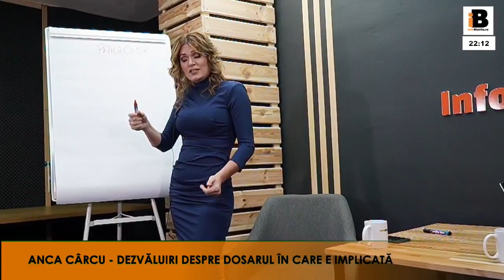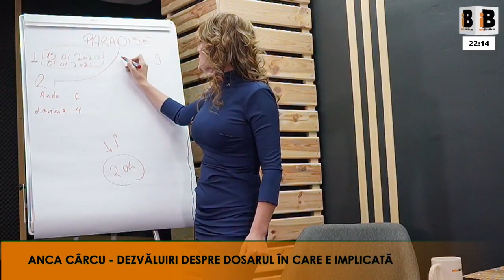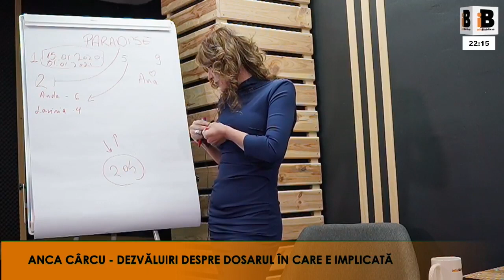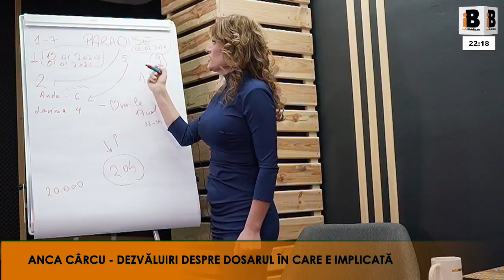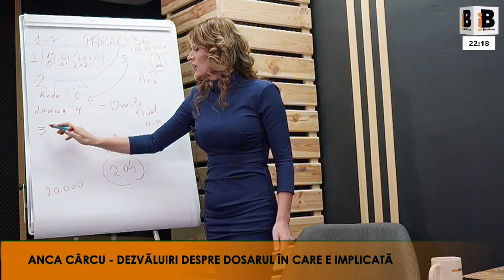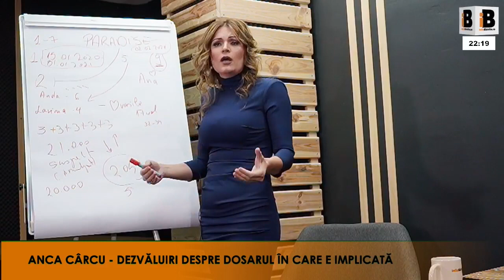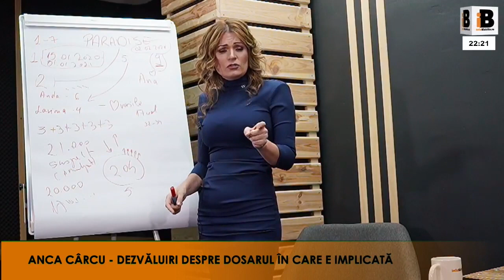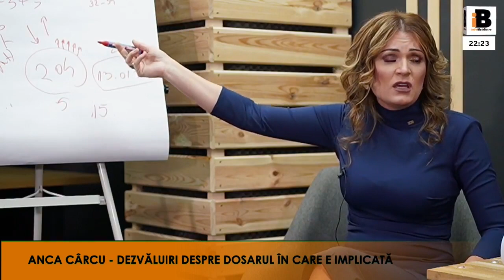Anca Cârcu vorbește despre dosarul în care e cercetată